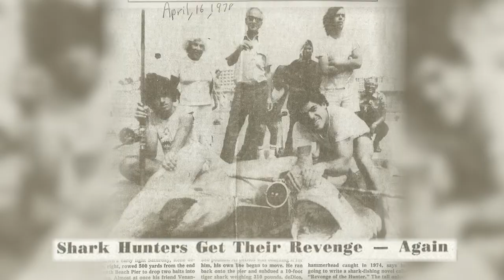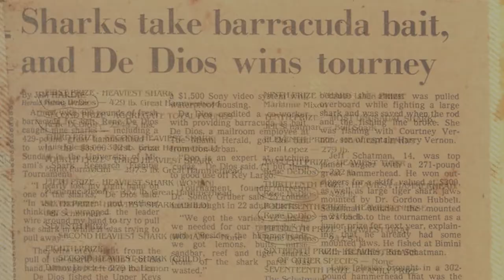South Beach Shark Club - Trailer